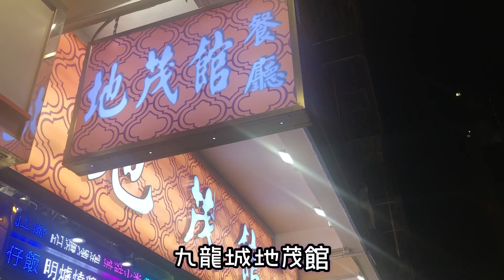九龍城地茂館｜水餃麵😍｜性價比完勝麥x記｜美味又抵食～